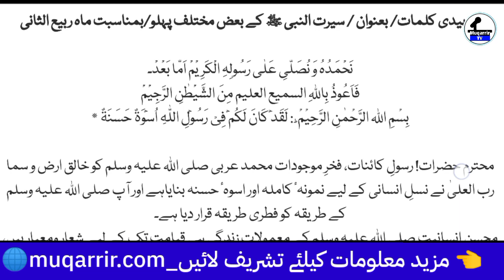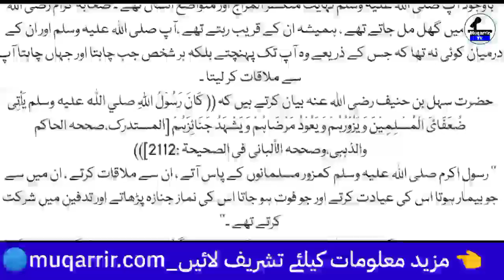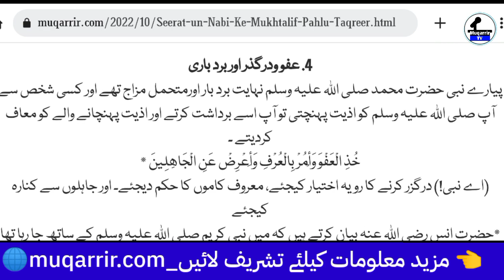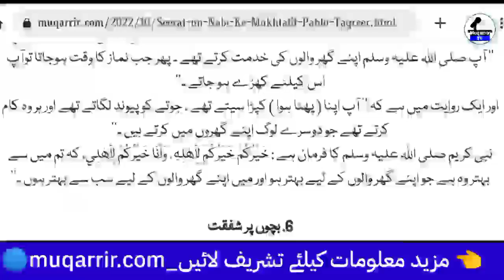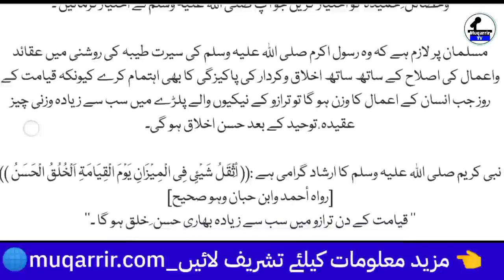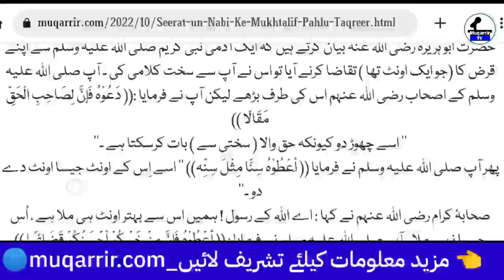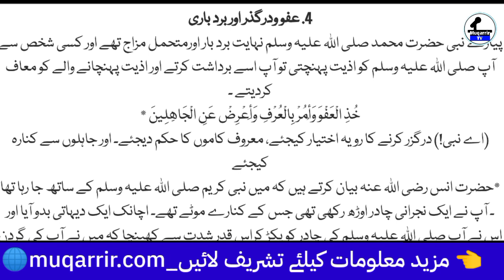seerat nabvi saw ke baaz mukhtalif pahlu| taqreer | سیرت نبویﷺ کے بعض مختلف پہلو | Muqarrir TV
Video Title:seerat nabvi saw ke baaz mukhtalif pahlu| taqreer | سیرت نبویﷺ کے بعض مختلف پہلو | Muqarrir TV

Video Description :seerat nabvi saw ke baaz mukhtalif pahlu| taqreer | سیرت نبویﷺ کے بعض مختلف پہلو | Muqarrir TV